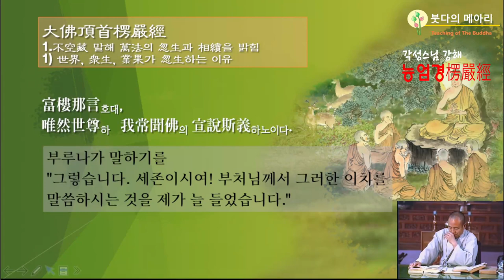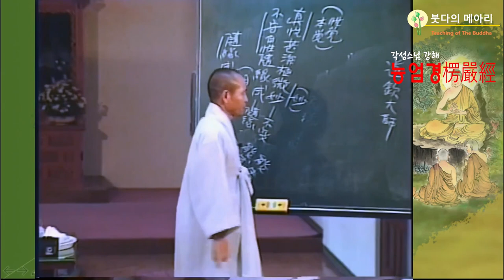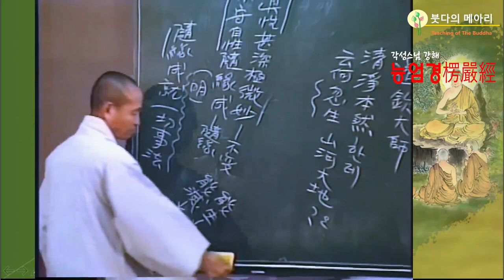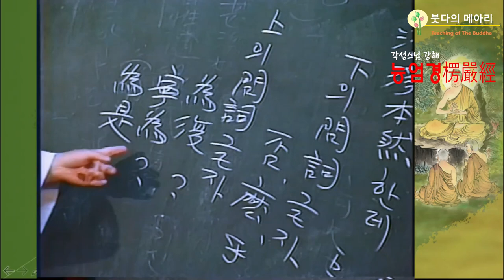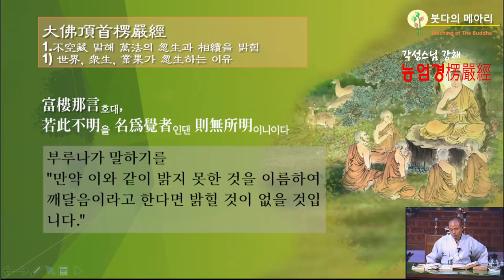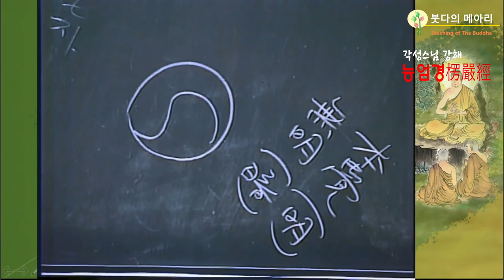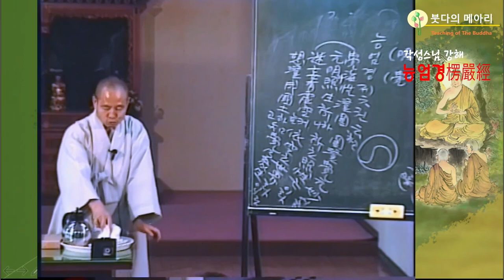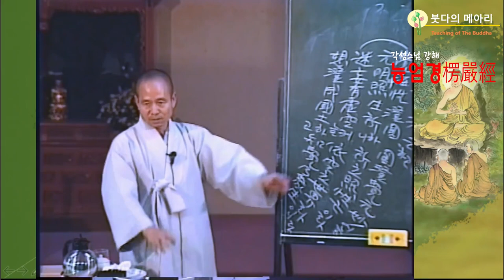각성스님 강해_능엄경 제116강 / 한 생각이 일어나는 것이 무명이지 별것이 없다.